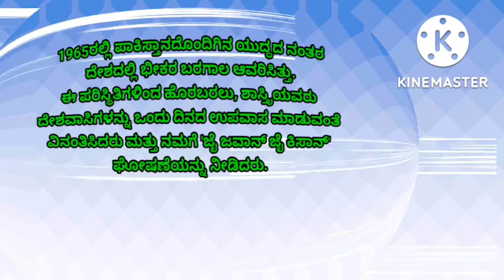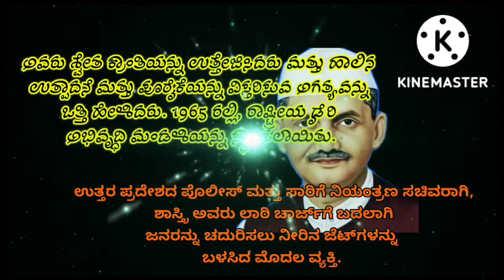Lal Bahadur Shastriji